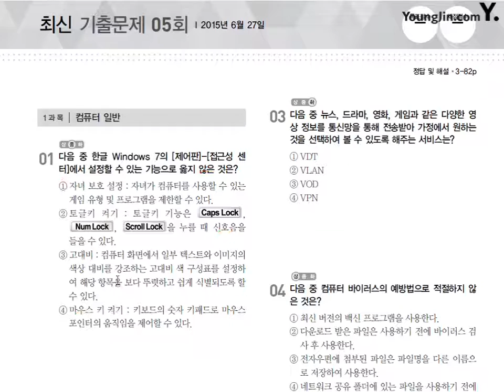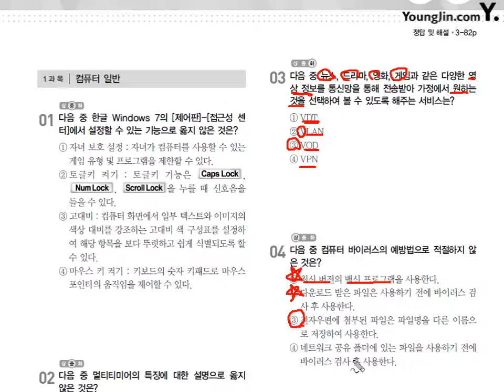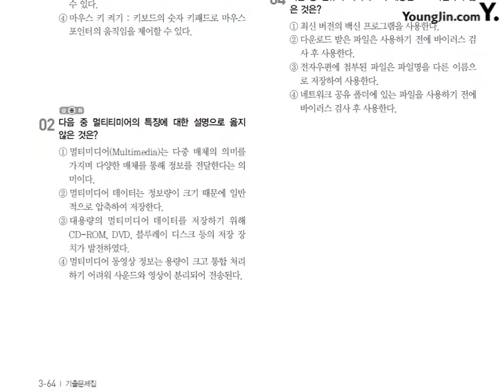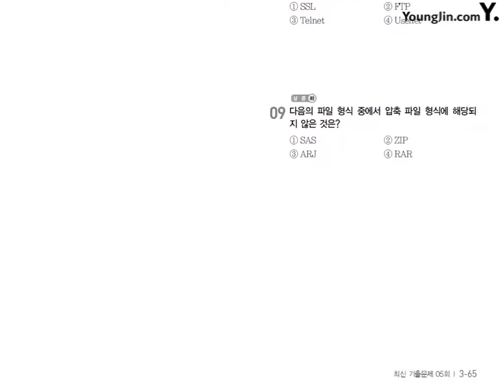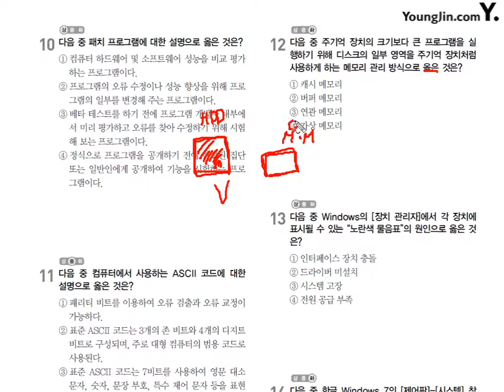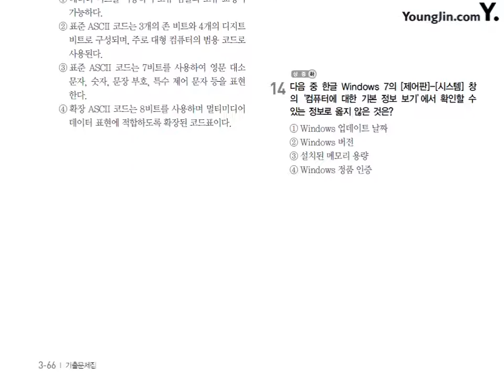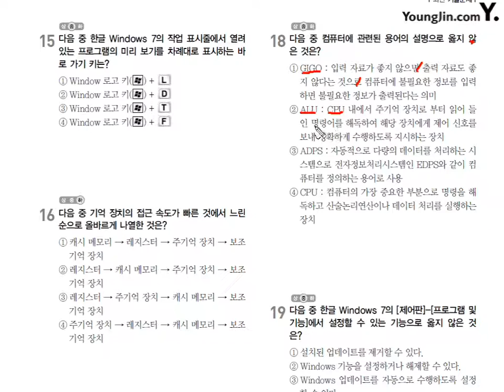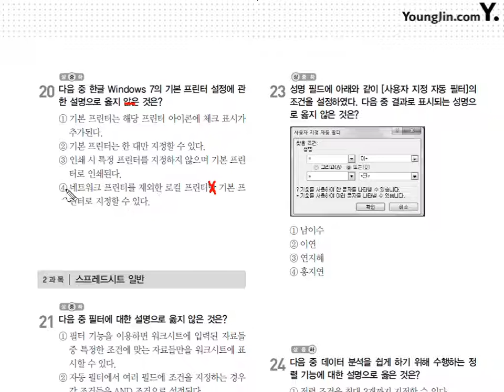2015년 6월 27일 1과목